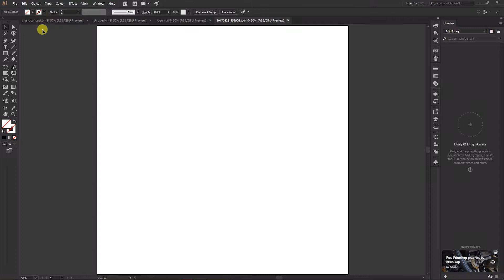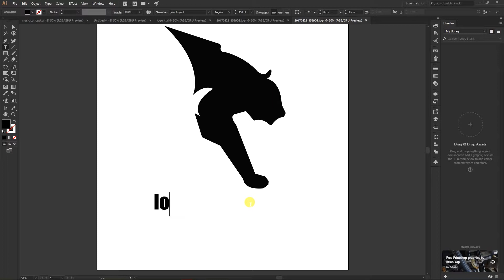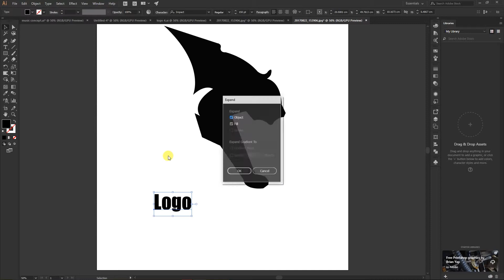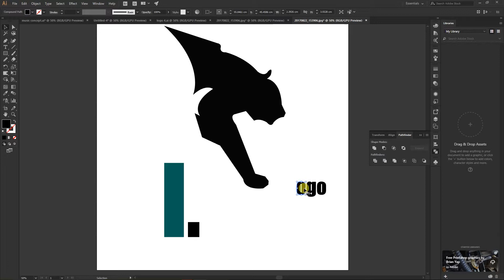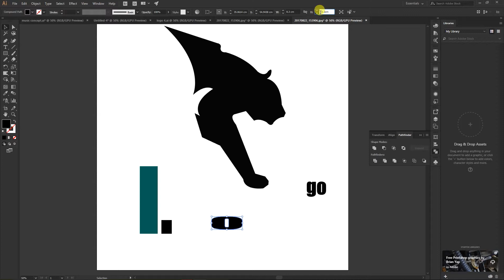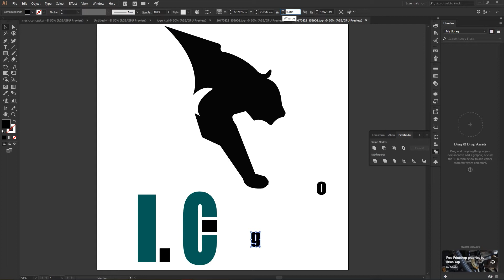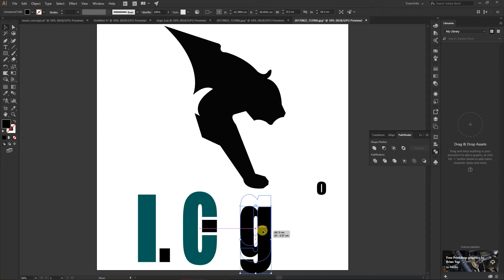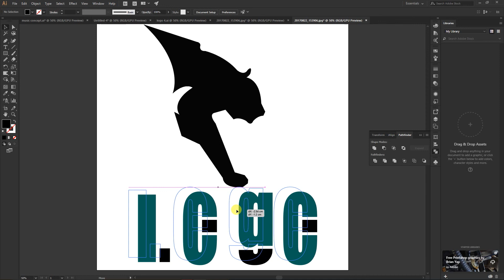logo design in adobe illustrator || illustrator cc 2017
hi everyone,
in this tutorial i have designed a logo in adobe illustrator cc 2017.
i have used several tools like
rectangular tool ,pen tool etc.
i have also used pathfinder to give some complex shape to this design.